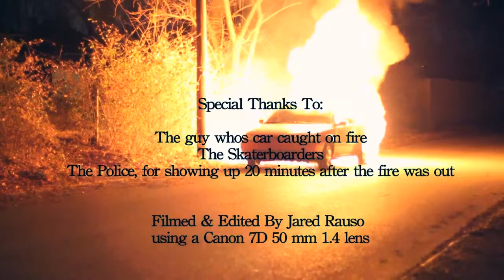Skateboarding and Fire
All shot on December 30th in my neighborhood. I used a Canon 7D 50 mm 1.4 lens